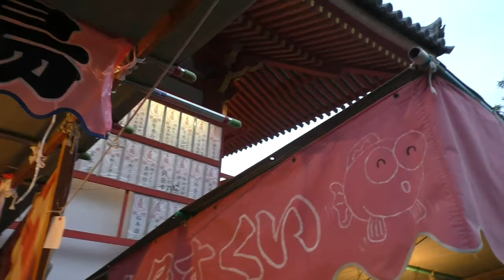夏の風物詩（金魚すくい）- Summer Festival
日本の縁日では、こうした子供向けの出店が必ずある。
夏は金魚すくいが定番。それとスマートボールや鉄砲で景品を打ち落とすゲームだとか、子供が楽しめるものがある。平和だと実感する。